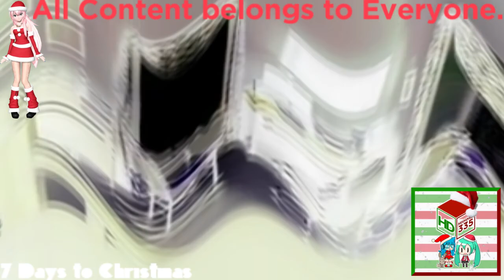(REQUESTED) Sad Greatest Freakout Ever 2